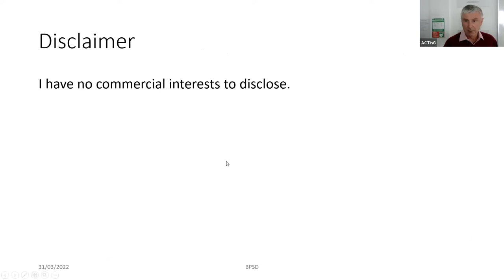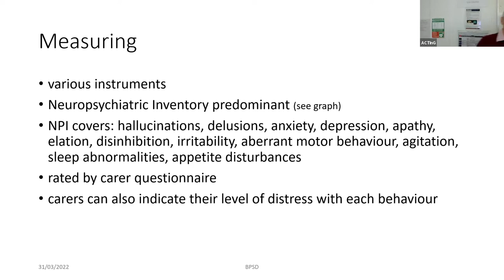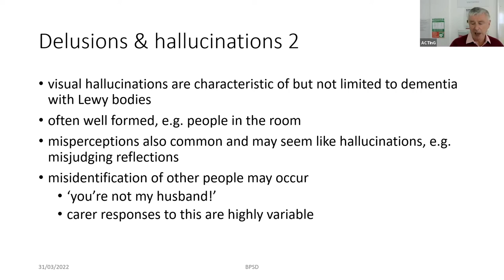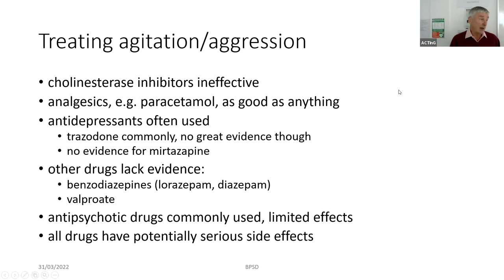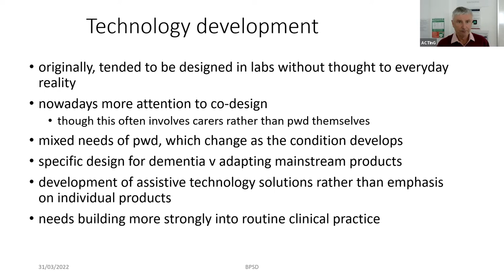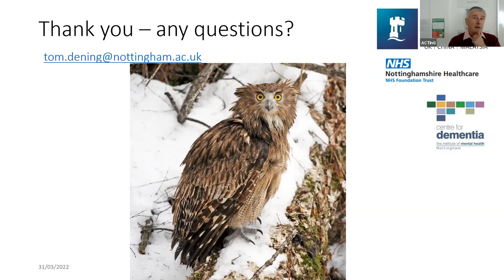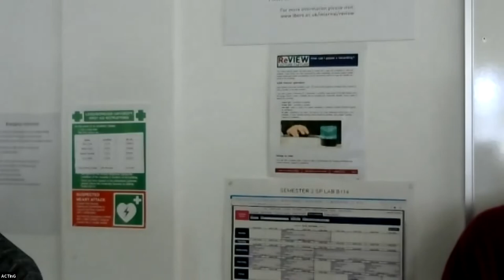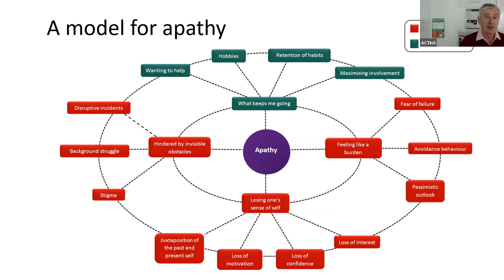Prof. Tom Dening – Behavioural and psychological symptoms of dementia: how can technology help?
Behavioural and psychological symptoms of dementia is a term that has been in use for about 25 years. BPSD refers to the non-cognitive elements of dementia, and is therefore a very mixed group of phenomena, including (for example) depression, psychotic symptoms, apathy, agitation, sleep and eating problems. This presentation will discuss the use of BPSD and the importance of these non-cognitive features. BPSD are common in all forms of dementia and tend to increase as dementia progresses. They are important determinants of outcomes, including dementia progression, mortality, admission to long-term care, and carer stress.
Technology spans a wide range of items, systems and approaches that affect all our lives. It needs to be borne in mind that not everything is IT. Technology has different applications in dementia, especially according to the stage of the condition and also reflecting the needs of individuals. A lot of currently available technology is aimed at memory and cognitive problems, less so at behaviour and emotional needs. Important issues include how to support people with dementia using mainstream technology, and also how to increase emphasis on good design, usability and effectiveness of any new products.